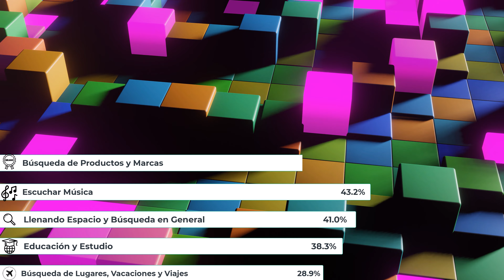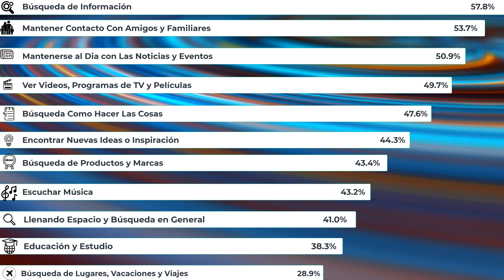En Qué Usamos el Internet? 2023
En este video te mostraremos en que usamos el tiempo que pasamos en la internet.

Dios nos bendiga!